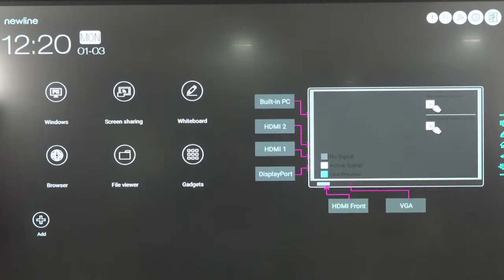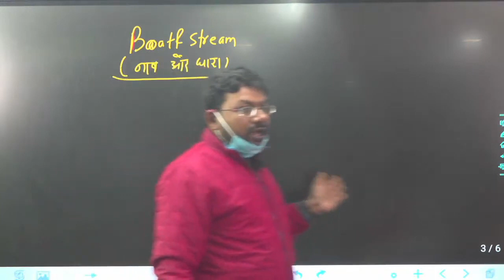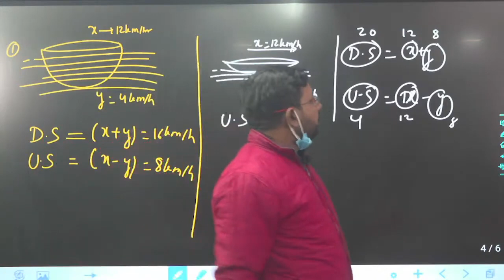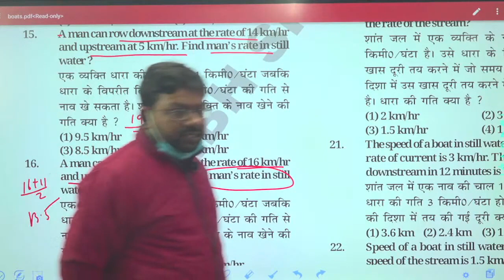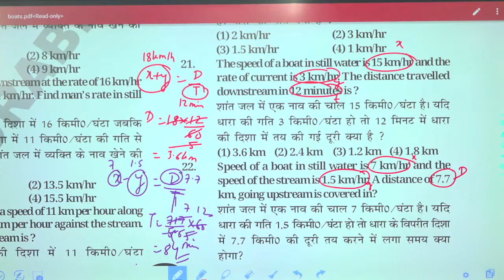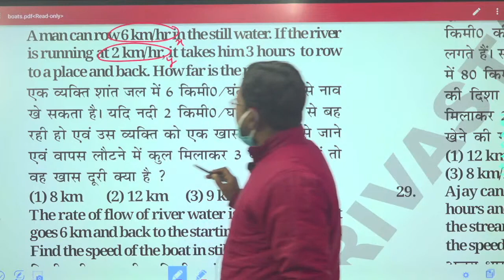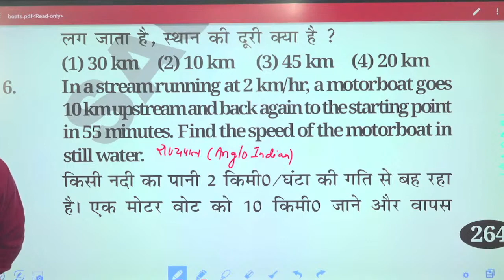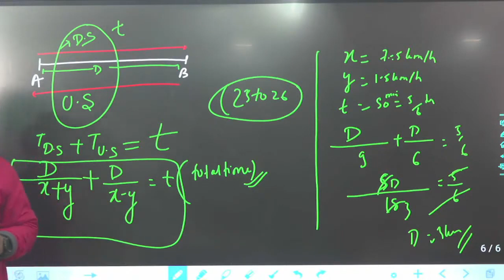Bpsc | 67 Bpsc | bpsc mathematics, 10 Marks की तैयारी । Bpsc 68 Pre preparing | bpsc notifications